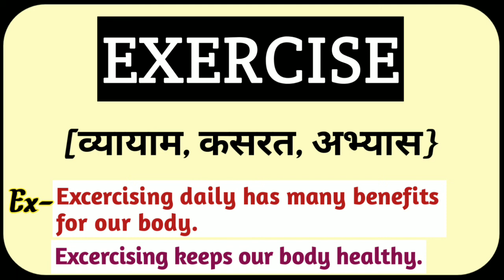Exercise को हिंदी में क्या कहां जाता हैं?|| Exercise Ka Hindi Matlab|| Only English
exercise ko hindi mein kya Kahate Hain
exercise in hindi
exercise ka hindi matlab
exercise  ka hindi mean kya hota h
exercise ka hindi arth kya hota hai